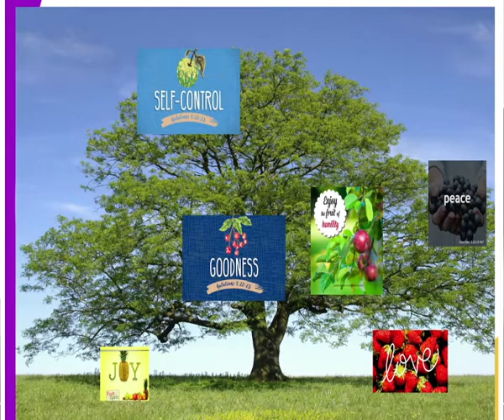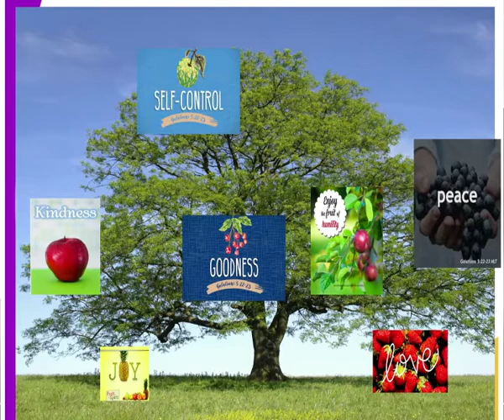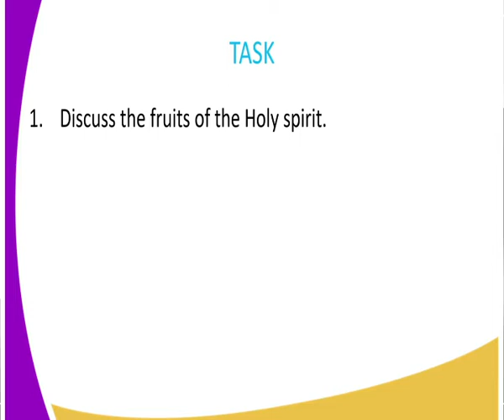C R E FORM 3, FRUITS OF THE HOLY SPIRIT,LESSON 6